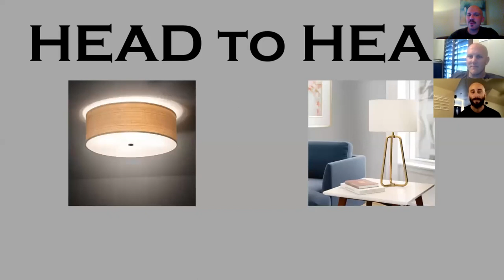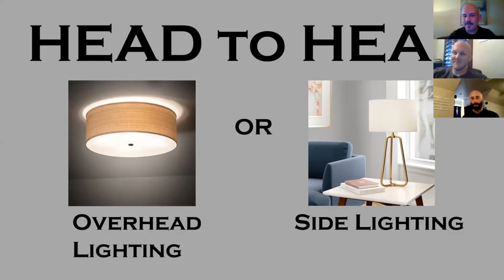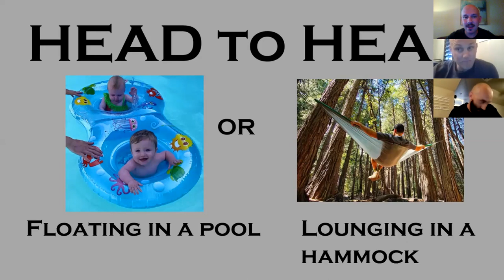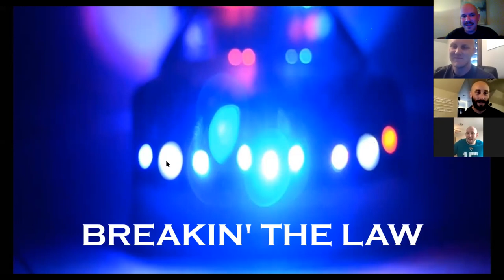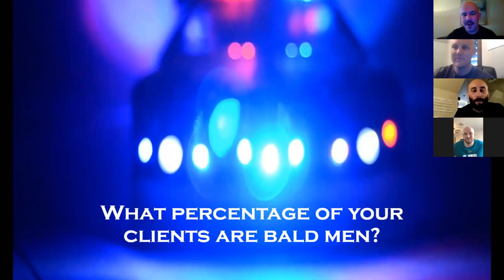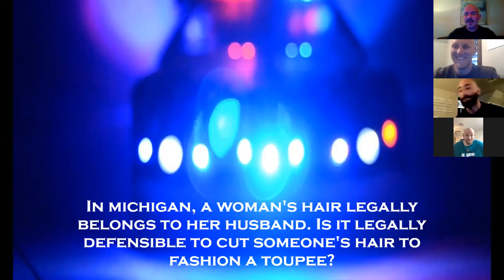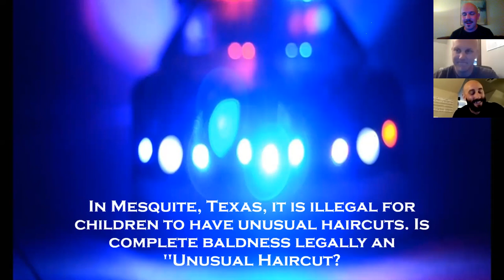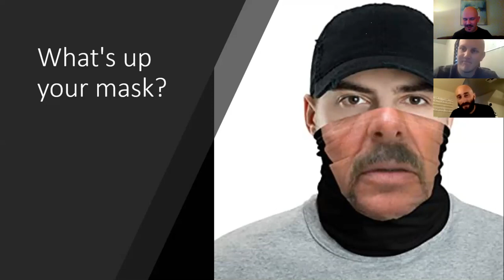The BOGCast Episode 5: legal problems, college football, and a special guest!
Your Friendly Local BOG gets in trouble with the law and seeks legal advice from special guest Zac Ramsey. Plus fun with masks!